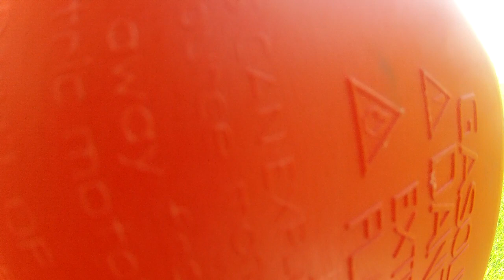Freeflow XC offroad Ontario 2014 Video 3/4